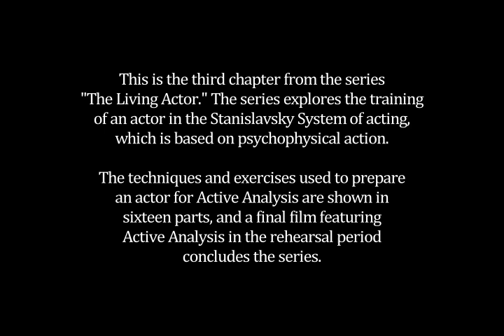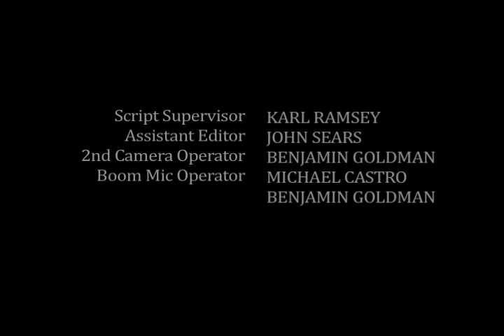THE LIVING ACTOR - Chapter 3: The Anatomy of Thought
Did you ever stop and think how your thoughts reveal themselves through your body?
"The Audience comes to the theatre to hear and see the subtext...they can read the play at home."  Sonia Moore.  (Author of Stanislavski System and Stanislavski Revealed.)